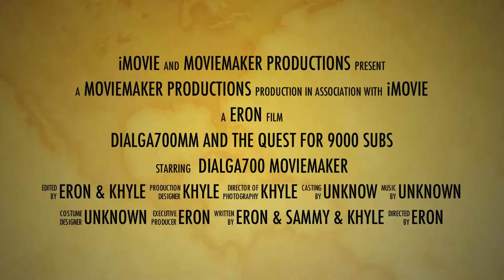Trailer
Its a trailer of up coming vids in the future.